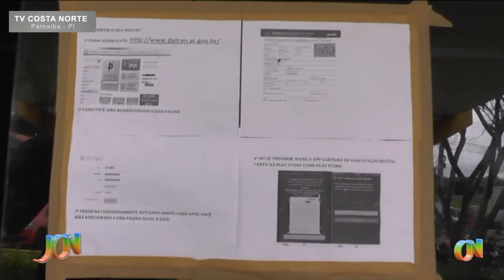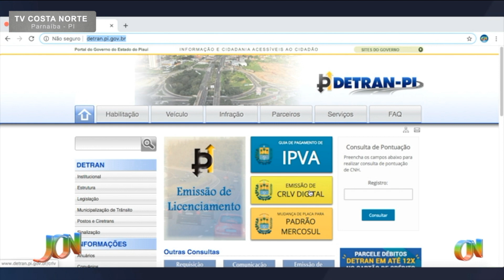Entra em vigor o CRLV digital em todo o Brasil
A deliberação determinou um prazo até o dia 30 de junho de 2020 para os Departamentos de Trânsito dos Estados e Distrito Federal (Detran) se adequarem ao novo formato do documento.